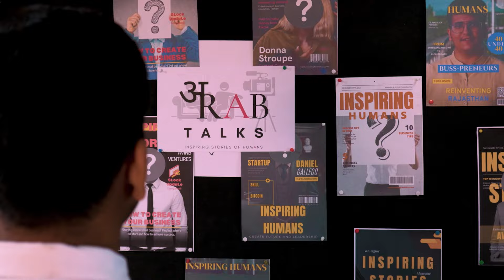How to Manage Your Business with Passion | Nimisha Bhati | अRAB Talks | Episode 4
TIMESTAMPS:
0:00 INTRO
0:11 OFFICIAL JINGLE
0:46 TELL US ABOUT YOURSELF
02:05 BEING A GIRL WHAT CHALLENGES YOU FACED IN THIS FIELD
03:20 WHAT DOES SAIKAA MEANS
03:55 OTHER PASSIONS
04:44 HOW TO KEEP WORK LIFE BALANCE
05:45 TRADITIONAL VS MODERN CONTENT
07:07 SECRET BEHIND BRAND COLLABORATION
09:20 EXPERIENCE OF WORKING IN BOLLYWOOD
13:46 HOW TO CRITICALLY ANALYSE YOURSELF
15:15 WHERE DO YOU SEE SAIKAA & YOURSELF AFTER 5 YEARS
17:40 CRITICAL ANALYSIS BY NIMISHA OF OUR SHOW
18:20 IMPORTANT ADVICE TO VIEWERS
20:00 OUTRO

नमस्ते दोस्तों!
In this compelling story, we learn about @AmazinglyNimisha  journey from her workings to following her passion and working as an event planner known as SAIKAA BY NIMISHA.

This story is for those who wants to create a successful brand.

About

When we define अRAB TALKS, अRAB means the population of the country and its people, whereas TALKS defines BAAT-CHEET (बातचीत).  So, when we put it together, it makes ARABON LOGON KE SAATH BAAT-CHEET (अरबों लोगों के साथ बातचीत)

Aaj अRAB TALKS Channel par naye Bharat ka naya Podcast/Talk-show अRAB TALKS: Inspiring Stories of Humans available hai.
Ek aisa show jaha hum aapke saath Share karte hai dher saare Success Stories or har Success ke piche chupe Success Secrets.

inspiringstoriesofhumans ki har Conversation hoti hai Intellectual, Deep or Informational. Entrepreneurs se lekar Business Owners tak har koi hamare Podcast ka hissa ban chuka hai. Hamare Podcast ka har ek Conversation aapko dega Extreme Learning Experience.

Apne pasand ke Videos ko dekhne ke liye hamare Home Page par diye gayi  Playlist ko jarur Check karein.

inspiring stories of humansINSPIRING STORIES OF HUMANSinspiringstoriesofhumansअRAB TALKSHOWMANAGEYOURBUSINESSFOLLOWINGPASSIONAMAZINGLYNIMISHANIMISHA BHATIEVENT PLANNERSAIKAA BY NIMISHAPODCASTEPISODE 4UDAIPURRAJASTHANWEDDINGEVENT MANAGEMENTarab talks udaipurbollywoodg20 summitg20 presidencyg20 kya haig20 indiafirst G-20 Sherpa MeetingMinistry of External Affairsinternational tourist destinationUdaipur cityGDPnarendra modisummit arab talks